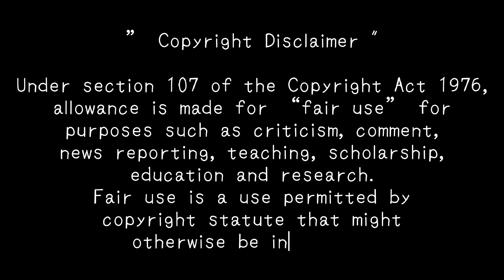【 MMPPP 】EVER BLUE DUET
= YOURS TRULY =

HANON AND NAGISA - EVERBLUE DUET SONG